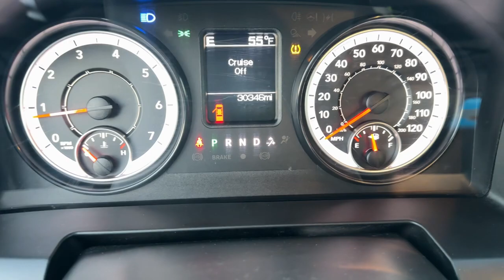2022 Ram 1500_Classic Cleveland, Cumming, Gainesville, Dahlonega, GA 2028P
Bright White Clearcoat Used 2022 Ram 1500_Classic Tradesman available in Cleveland, Georgia at Jacky Jones CDJR. Servicing the Cumming, Gainesville, and Dahlonega, GA area.

CARFAX One-Owner. Clean CARFAX. Certified. Bright White Clearcoat 2022 Ram 1500 Classic Tradesman RWD 8-Speed Automatic 3.6L V6 24V VVT CARFAX ONE OWNER CERTIFIED CLEAN CARFAX PASSED DEALER INSPECTION BACK UP CAMERA 1500 Classic Tradesman 2D Standard Cab 3.6L V6 24V VVT 8-Speed Automatic RWD Bright White Clearcoat Black Exterior Mirrors Exterior Mirrors w/Heating Element Power & Remote Entry Group Power Heated Fold-Away Mirrors Power Locks Power Windows w/Front 1-Touch Down Premium Vinyl Door Trim w/Map Pocket Quick Order Package 29B Tradesman Remote Keyless Entry w/All-Secure Tradesman Package.Jacky Jones Chrysler Dodge Jeep Ram of Cleveland truly has every one of your automotive needs covered. The only question left now is how we can best serve you. Or stop by and see us in person at 2840 Highway 129 South Cleveland Georgia today.FCA US LLC Certified Pre-Owned Details:* Vehicle History* Transferable Warranty* 125 Point Inspection* Roadside Assistance* Warranty Deductible: $100* Limited Warranty: 3 Month/3000 Mile (whichever comes first) after new car warranty expires or from certified purchase date* Includes First Day Rental Car Rental Allowance and Trip Interruption Benefits. SiriusXM 3 month trial subscription.* Powertrain Limited Warranty: 84 Month/100000 Mile (whichever comes first) from original in-service date
3.21 Rear Axle Ratio,Engine: 3.6L V6 24V VVT,Manufacturers Statement of Origin,Class IV Receiver Hitch,Wheels: 17 x 7 Steel,Transmission: 8-Speed Automatic,Power & Remote Entry Group,Black Exterior Mirrors,Exterior Mirrors w/Heating Element,Power Heated Fold-Away Mirrors,Power Locks,Premium Vinyl Door Trim w/Map Pocket,Power Windows w/Front 1-Touch Down,Remote Keyless Entry w/All-Secure,Quick Order Package 29B Tradesman,Tradesman Package,Front License Plate Bracket,TIRES: P265/70R17 BSW AS W/AAY,BLACK  CLOTH 40/20/40 BENCH SEAT,3.21 REAR AXLE RATIO  (STD),ENGINE: 3.6L V6 24V VVT  (STD),MANUFACTURERS STATEMENT OF ORIGIN,CLASS IV RECEIVER HITCH,WHEELS: 17 X 7 STEEL  (STD),TRANSMISSION: 8-SPEED AUTOMATIC (850RE)  (STD),BRIGHT WHITE CLEARCOAT,POWER & REMOTE ENTRY GROUP  -inc: Exterior Mirrors w/Heating Element  Power Windows w/Front 1-Touch Down  Power Heated Fold-Away Mirrors  Black Exterior Mirrors  Premium Vinyl Door Trim w/Map Pocket  Power Locks  Remote Keyless Entry w/All-Secure,TIRES: P265/70R17 BSW AS  (STD),QUICK ORDER PACKAGE 29B TRADESMAN  -inc: Engine: 3.6L V6 24V VVT  Transmission: 8-Speed Automatic (850RE)  Tradesman Package,FRONT LICENSE PLATE BRACKET,Rear Wheel Drive,Tow Hitch,Power Steering,ABS,4-Wheel Disc Brakes,Brake Assist,Steel Wheels,Conventional Spare Tire,Intermittent Wipers,Variable Speed Intermittent Wipers,Automatic Headlights,AM/FM Stereo,Bluetooth Connection,MP3 Player,Auxiliary Audio Input,Auxiliary Audio Input,Adjustable Steering Wheel,Cruise Control,A/C,Split Bench Seat,MP3 Player,Bluetooth Connection,Split Bench Seat,Immobilizer,Traction Control,Stability Control,Traction Control,Front Side Air Bag,Tire Pressure Monitor,Driver Air Bag,Passenger Air Bag,Front Head Air Bag,Passenger Air Bag Sensor,Back-Up Camera